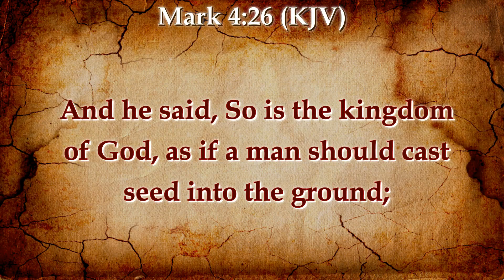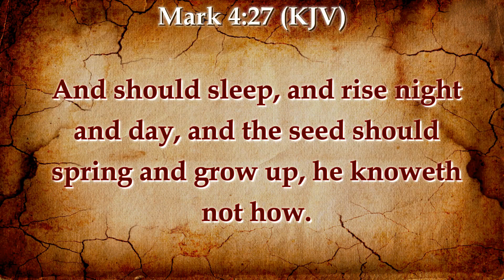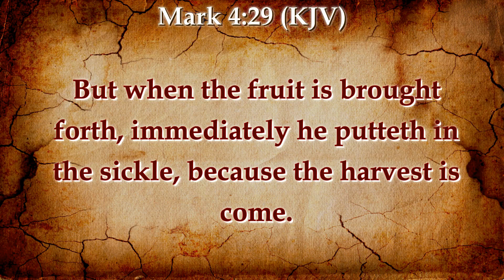THE HARVEST IS COMING: MOVING BEYOND EARNEST DESIRE TO COMPLETE DELIVERANCE